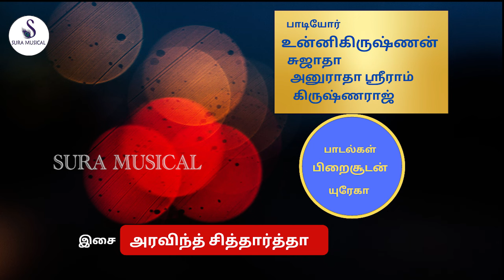நினைத்தாலே இனிக்கும் | Ninaithale inikkum | JUKE BOX |உன்னிகிருஷ்ணன் , சுஜாதா ,அனுராதா ஸ்ரீராம்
நினைத்தாலே இனிக்கும் தேனிசை மழை

1.பாடல் : தொடர்கதையோ
                   கவிஞர் பிறைசூடன்
                   சுஜாதா
2. பாடல் : அன்பு காதலியே
                  கவிஞர் பிறைசூடன்
                உன்னிகிருஷ்ணன்,சுஜாதா

3. பாடல் : இசையினில் வளர்ந்த
                   கவிஞர் பிறைசூடன்
                 உன்னிகிருஷ்ணன், அனுராதா ஸ்ரீராம்

4. பாடல் : பெண் எனும் கவிதைக்கு
                   கவிஞர் யுரேகா
                   உன்னிகிருஷ்ணன்

5. பாடல் :  கிழக்கினில் உதித்திடும்
                  கவிஞர் பிறைசூடன்
                  சுஜாதா

6. பாடல் : திரைவானில்
                  கவிஞர்தேன்மொழியான்

                    இசை : அரவிந்த் சித்தார்த்தா

1. TITLE : THODAR KATHAIYO
    LYRICS: PIRAISOODAN
     SINGER : SUJATHA
2. TITLE : ANBU KATHALIYE
   LYRICS : PIRAISOODAN
   SINGERS : UNNIKRISHNAN, SUJATHA
3.  TITLE : ISAYINIL VALARNTHA
       LYRICS : PIRAISOODAN
     SINGERS : UNNIKRISHNAN, ANURADHA SRIRAM
4 TITLE : PEN ENUM KAVITHAIKU
  LYRICS : UREKA
  SINGER : UNNIKRISHNAN
5. TITLE : KIZHAKKINIL UDHITHIDUM
     LYRICS : PIRAISOODAN
     SINGER : SUJATHA
6. TITLE : THIRAIVAANIL
    LYRICS : THENMOZHIYAN
    SINGERS : KRISHNARAJ ,SUJATHA